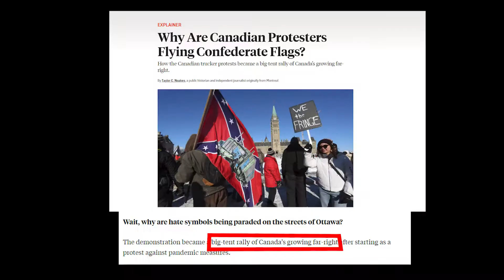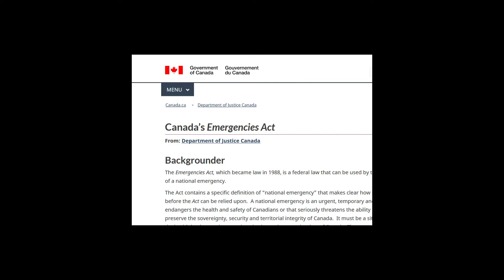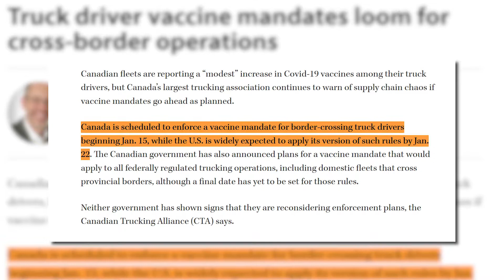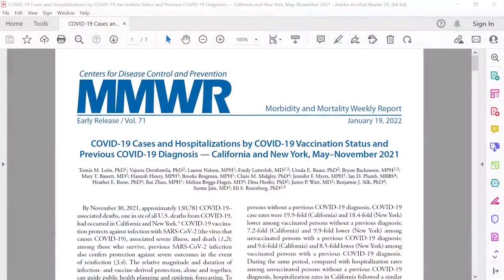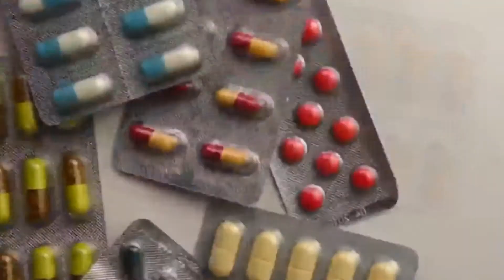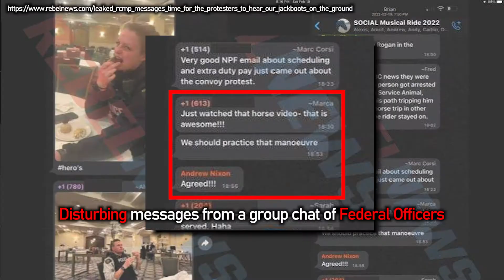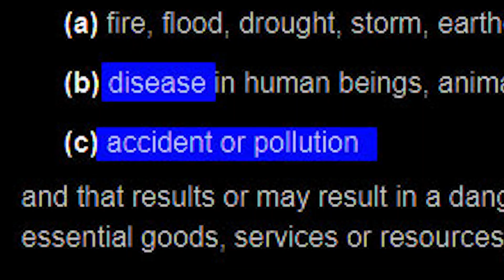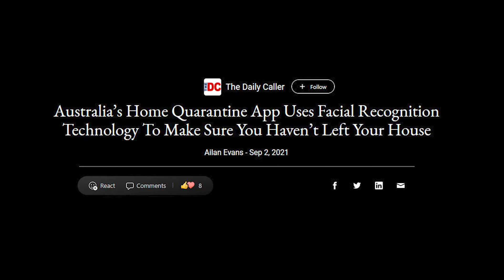Freedom Convoy 2022 Explained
This is WHY the Ottawa freedom protests are necessary. Open your mind.

Is the Emergency Act justified?
Are the protesters anti-shot or alt-right?
Are the protesters white supremacists?
Can we trust media anymore?
Can we trust government anymore?

The Canadian government is degenerating into tyranny. This may be the most important crossroads in Canadian history.

Socials: @diydiarychannel